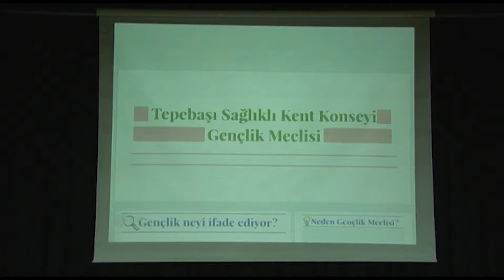GENÇLİK MECLİSİ ÇALIŞMALARA BAŞLADI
Tepebaşı Gençlik Meclisi, 29 Ekim Gençlik Merkezi’nde çalışmalarına başladı.

 Demokratik ve katılımcı bir gençliğin desteklenmesi, endişeleri gidermeye ve istekleri karşılamaya yönelik eylem planları tasarlamak, gençlik alanında yeni politikalar üretmek, gençlerin haklarının farkında olmasını sağlamak ve fırsat eşitliği yaratmak için oluşturulan Gençlik Meclisi, Tepebaşı Belediyesi’nin desteği ile çalışmalarına başladı.